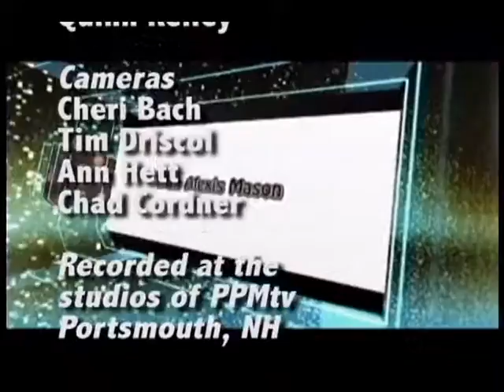Priority One Fitness Light Aerobic Exercises for Weight Loss & Coordination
Whether you prefer seated or standing exercises, the Priority One Fitness show has them.  In this episode, join Alexis, Diane and Susan as they demonstrate exercises that burn calories and improve our coordination.  Remember, do what you can do and take breaks when you need them.  We're just glad you're here!  Questions? Comments?

Thank you for supporting our non-profit community television station PPMtv, Portsmouth Public Media, channel 98 in Portsmouth, NH